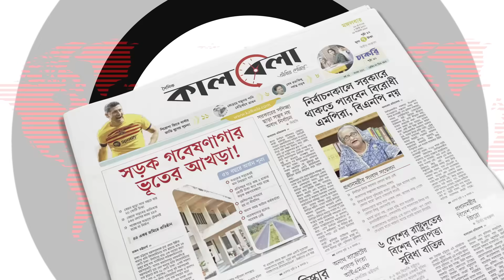রাজনীতিতে টান টান উত্তেজনা, কী হতে যাচ্ছে ২৮ অক্টোবর? | 28 October Somabesh | Kalbela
২৮ অক্টোবরকে ঘিরে দেশের রাজনীতিতে টান টান উত্তেজনা তৈরি হয়েছে। এ দিন বিএনপি মহাসমাবেশের ঘোষণা দিয়েছে। একই দিন মতিঝিলের শাপলা চত্বরে সমাবেশের ঘোষণা দিয়েছে বাংলাদেশ জামায়াতে ইসলামীও। অন্যদিকে ২৮ অক্টোবর কর্মসূচি নিয়ে মাঠে থাকার ঘোষণা দিয়েছে ক্ষমতাসীন দল আওয়ামী লীগও। শুধু তাই নয়, দিনটিকে ঘিরে র‌্যাব-পুলিশও তাদের প্রস্তুতির কথা জানিয়েছে। ফলে টক অব দ্য কান্ট্রিতে পরিণত হয়েছে ২৮ অক্টোবর। রাজনীতিতে টান টান উত্তেজনা, কী হতে যাচ্ছে ২৮ অক্টোবর? | 28 October Somabesh | Kalbela